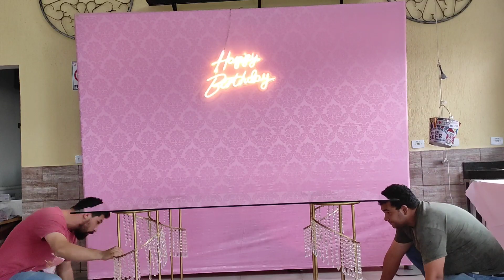Decoração 15 anos